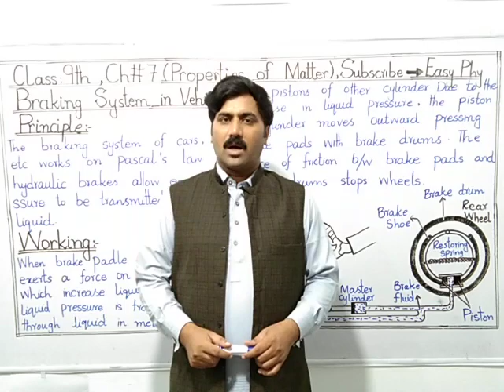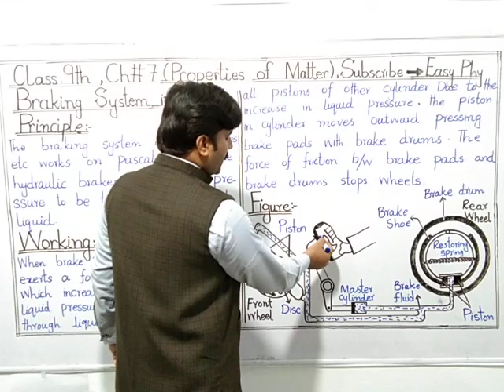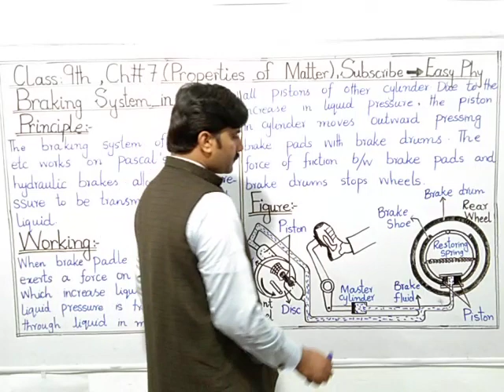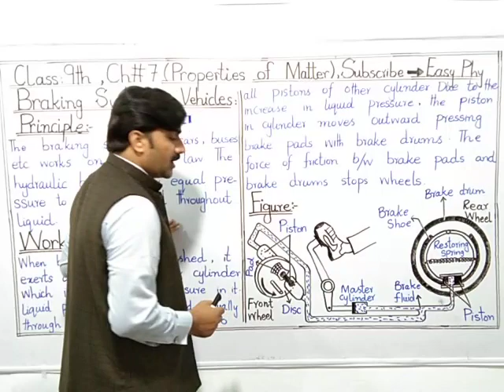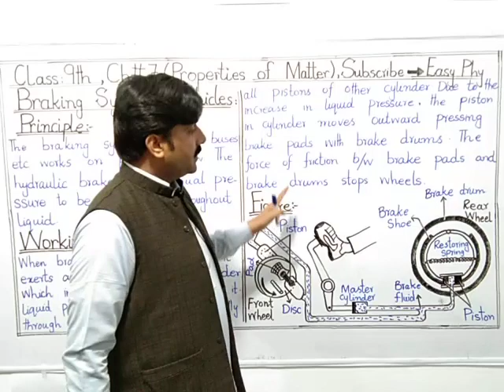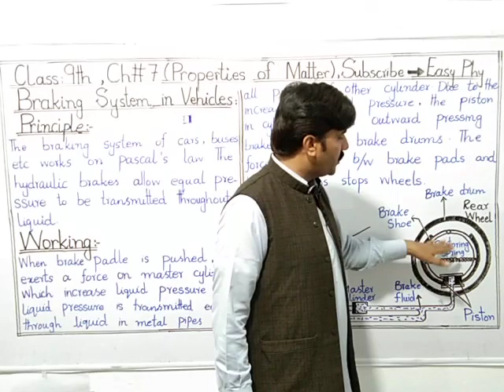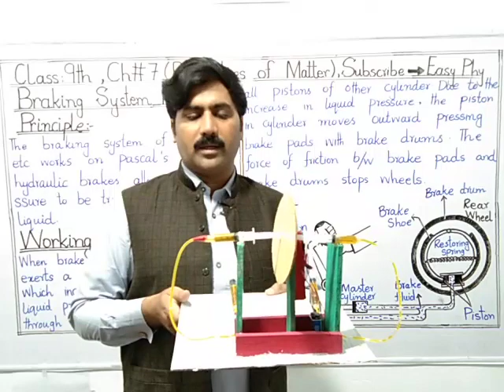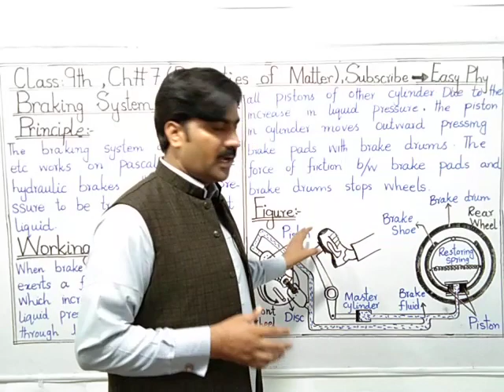9th Class Physics, Braking System in Vehicles - Physics Ch7 Properties & Matter-Matric part1 Physics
In this video we discuss about How Braking System work in Vehicles